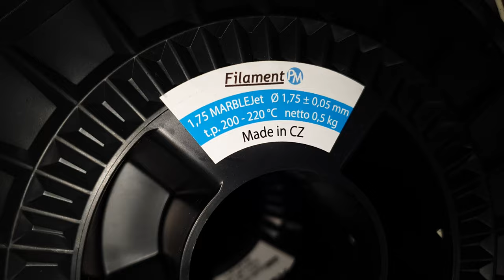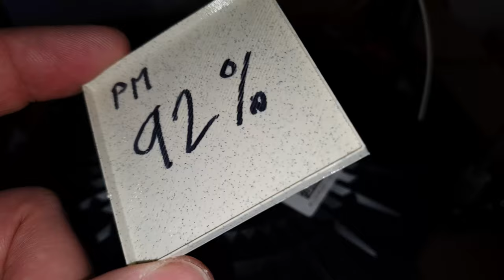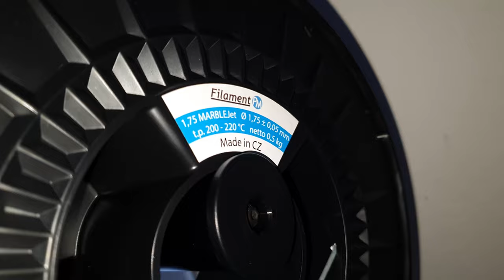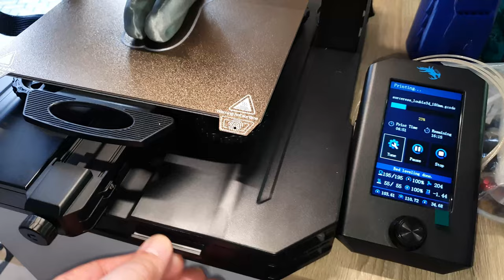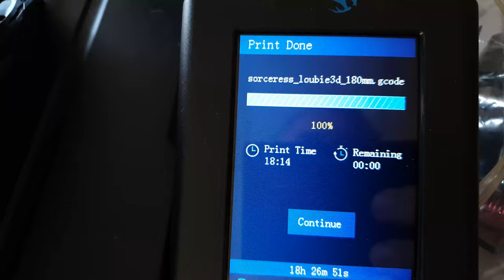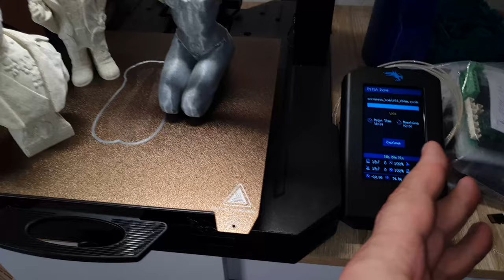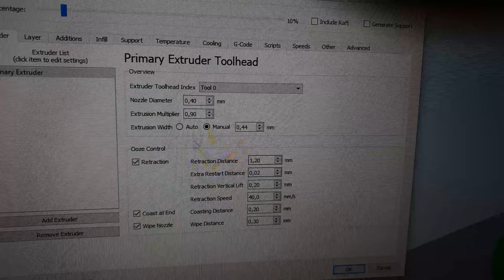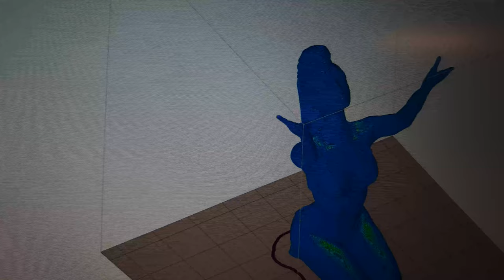"Mramorové" PLA od Plasty Mladeč - malý test.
Pokud chcete koupit seřízeného Ender3 S1, Endera 3Pro, Endera 3 v2, Ender 5Pro (vč. Plus), nebo jinou 3D tiskárnu, včetně zaškolení formou neveřejných videí a následné podpory, případně krátký extruder na Ender 3, Ender 5 atd, případně pokud chcete zakoupit členství pro přístup k neveřejným videím ohledně 3D tisku (aktuální seznam níže) a k souborům s nastaveními pro tiskárny Ender 3, Ender5, Ender 5 Plus: